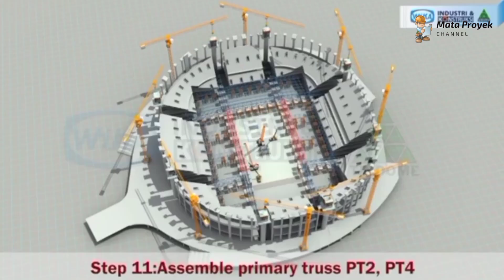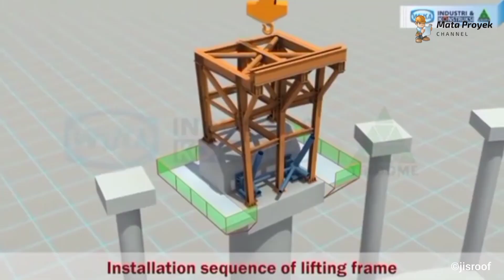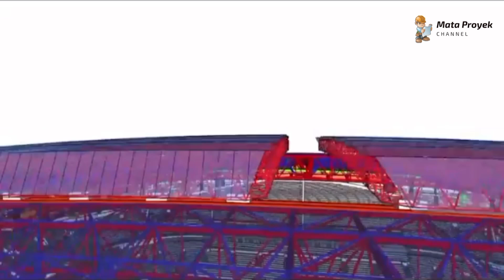Luar Biasa‼️ Begini Progres Lifting Truss Atap Jakarta International Stadium (JIS)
sumber:delta prima pro,tomodwi,pt wika gedung,jktintstaidum,jakartaa international stadium,jis roof,delta prima pro,wps channel,arkind0907,kharisma,lio